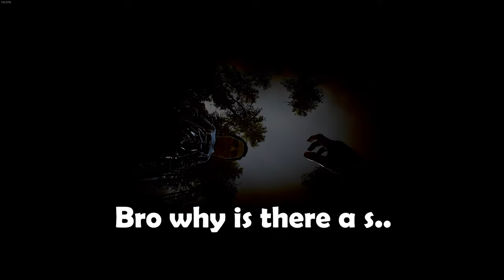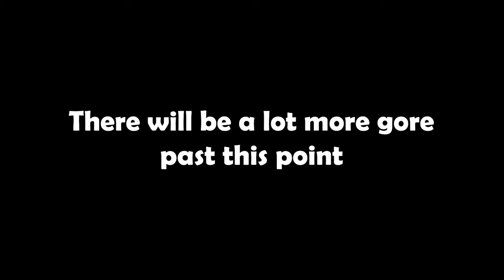Sons of the Forest is PURE COMEDY...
SHOULD WE MAKE THIS INTO A SERIES???

DON'T FORGET YOUR DAILY BIBLE VERSE!
Luke 10:19 - Behold, I have given you authority to tread on serpents and scorpions, and over all the power of the enemy, and nothing shall hurt you.